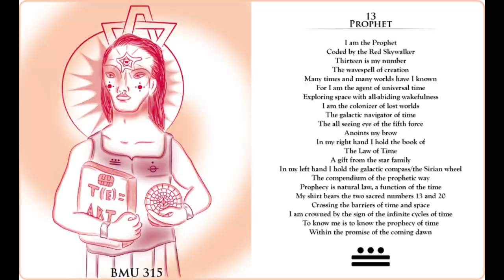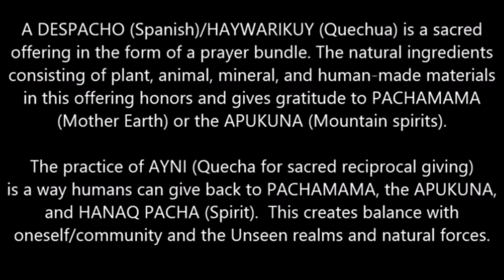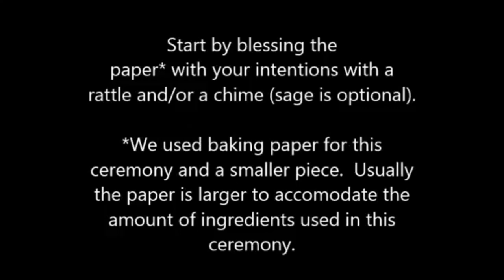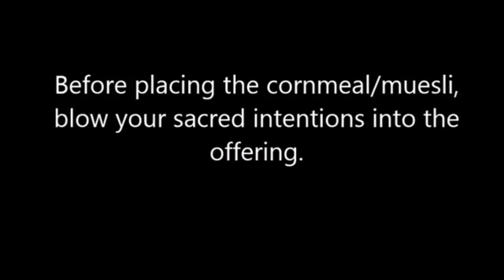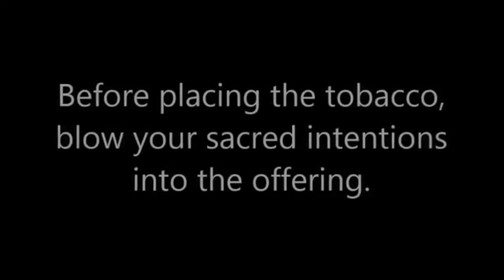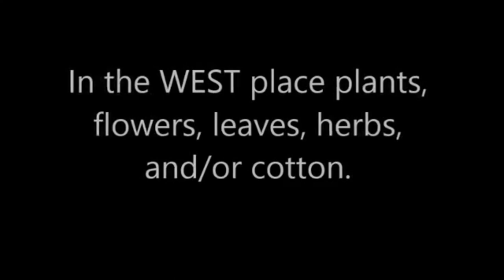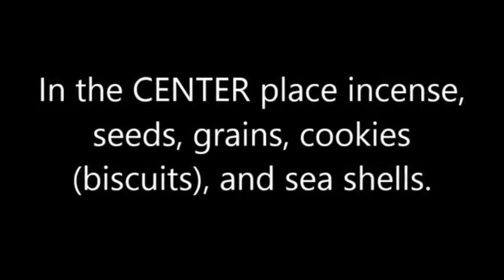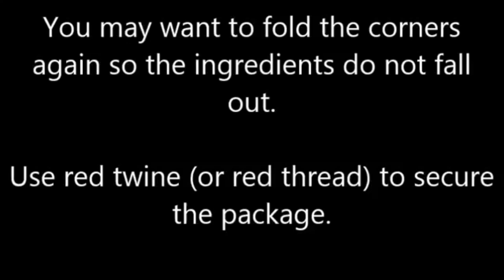Spring Equinox 4 Powers of Earth Consecration.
V15 Despacho making ( sacred earth bundle offering) and Earth consecrating ritual. Feel the rise of the Rose, feel the Bliss.
Mission RAMA is a CONTACT bridge between Extra-terrestial Civilisations
and Human Beings.

RAMA Music by-Madhu Anziani / Sami Brothers
Despacho making Music by Vivaldi Concert for Lute and Two violins.

Reading material - 'The Invitation' by Sixto Paz Wells
Eddie Mallon - Meaning of dualities The ART. 'Wisdom Dips'
Damien Echols - 'High Magick'
Israel Regardie - "Golden Dawn"
Lyam Thomas Christopher - "Kabbalah Magic"